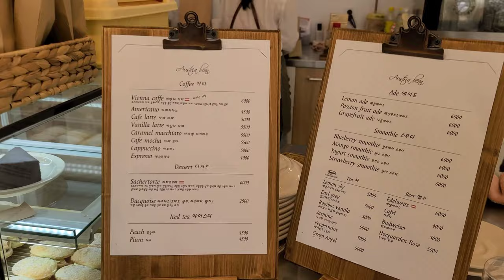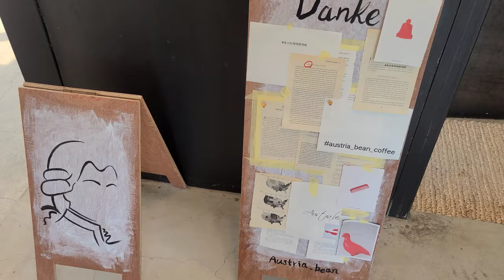【Korean cafe vlog】 庭で遊ぶことも出来る韓国人のおすすめカフェ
韓国大田にあるカフェです。カフェの前広い庭もあってそこで遊ぶことも出来ます。

It's a Korean cafe in Daejeon, Korea, which has a field where you can run and play with your kids.

Google map
Austria Bean (오스트리아빈)